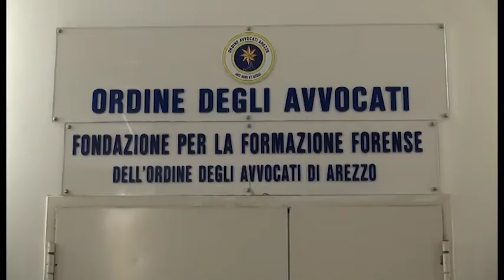Carenza di organico in tribunale: l'Ordine degli avvocati a confronto con i parlamentari